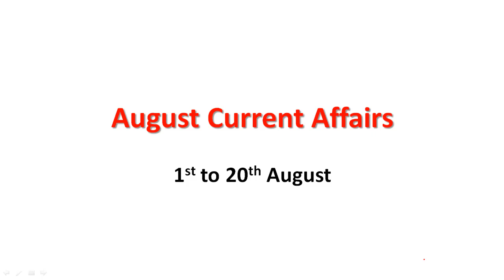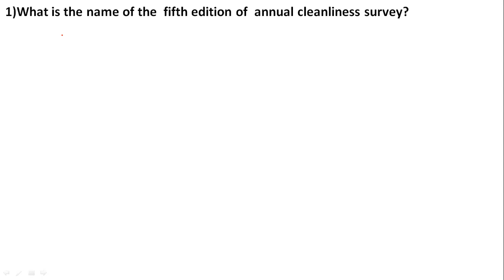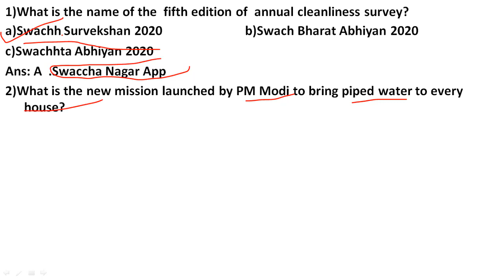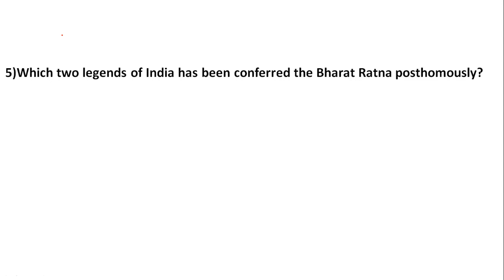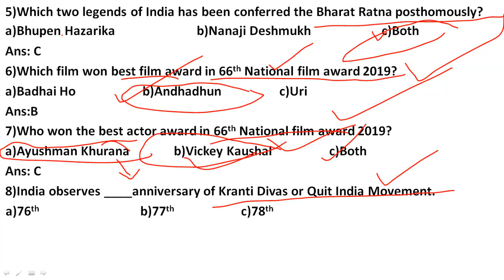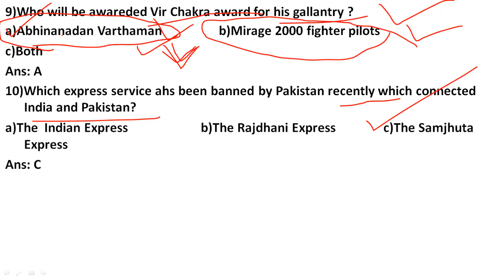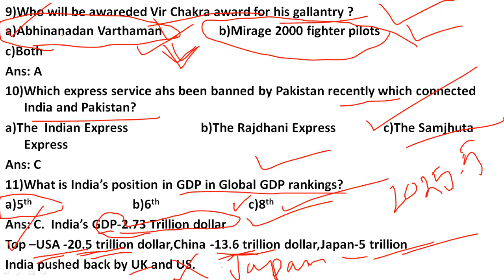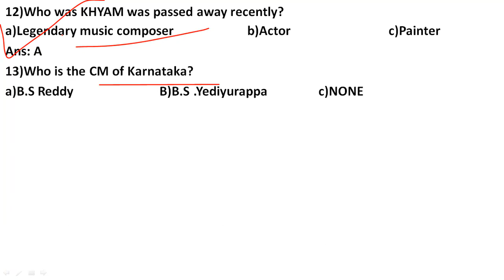AUGUST Current Affairs 2019/1st August to 20th August 2019/Top Current affairs MCQ